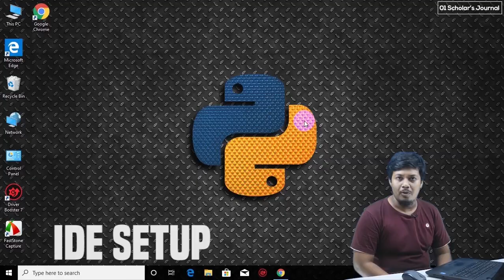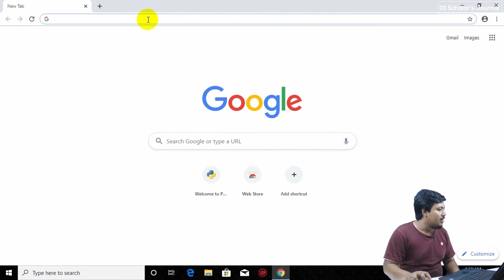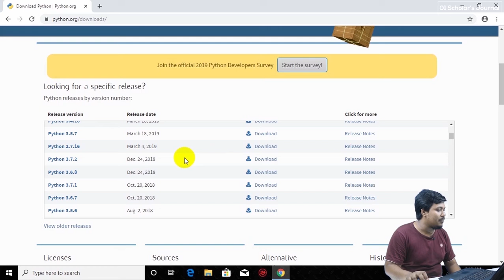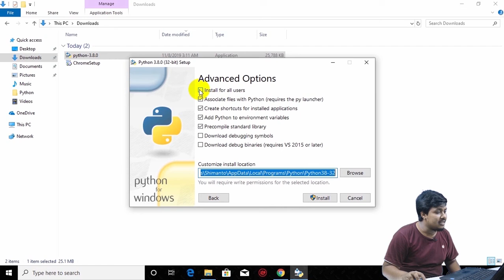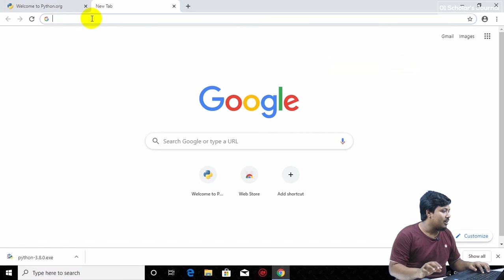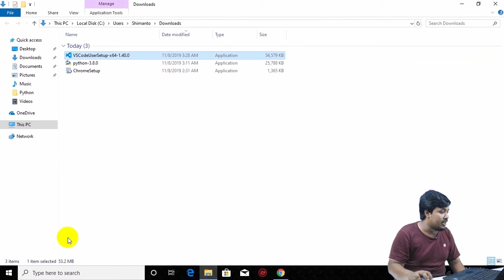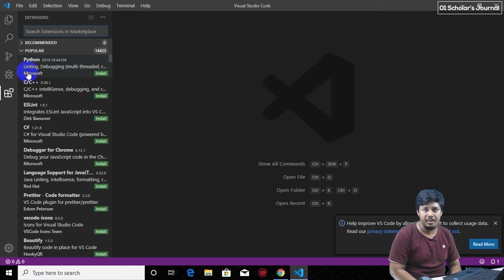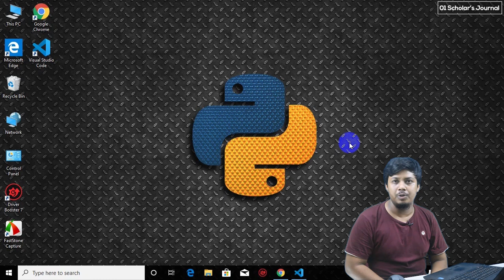How to download & install python & VS code?Convert VS code to a powerful IDE/Ep-5/Basic Python/01lab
Series: Basic Python
Barii

Behind the Camera:
(1)Shimul Tamo.
(2)Abdullah Al Mohsin.

Graphic Designer:
(1)Mahmudul Hasan.

Video Editing:
(1)Mahmudul Hasan.
(2)Abdullah Al Mohsin.
(3)Hasan Simanto.

আমরা চেষ্টা করব আইটির বিভিন্ন সেক্টরের বিভিন্ন গুরুত্বপূর্ণ বিষয় সম্পর্কে আপনাদের সাথে বিশদভাবে আলোচনা করার। আমাদের সাথেই থাকুন।ধন্যবাদ।